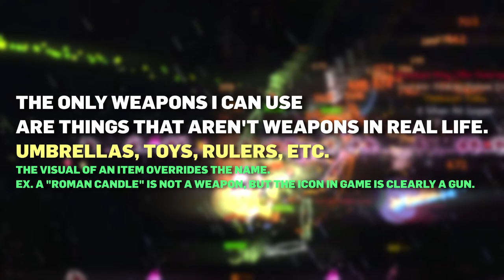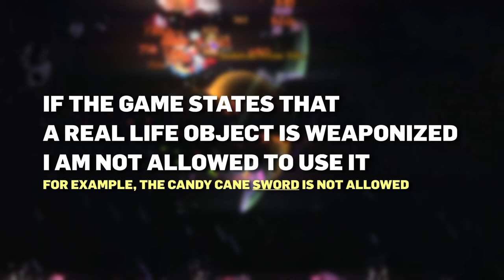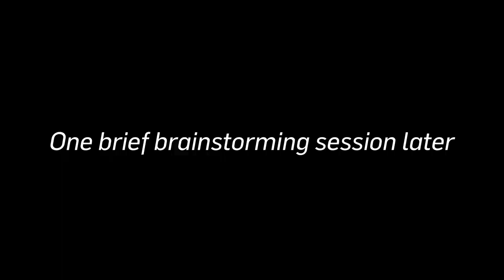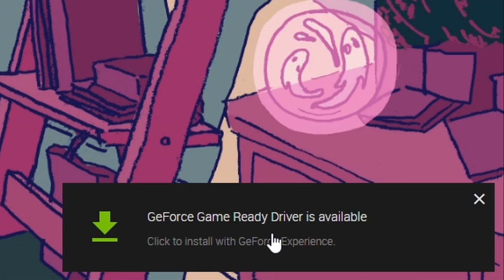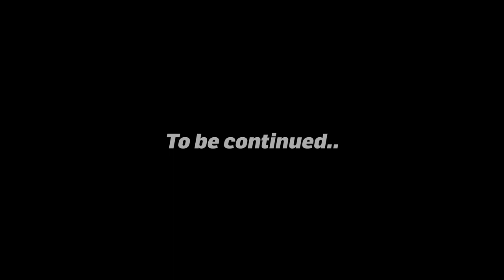Master Mode Using Weapons that aren’t weapons | Terraria - Part (1/2)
I realize the title is confusing, but uh..yeah idk man that took all of my braincell

I've always been interested in challenging myself to do some tough stuff in different games. This is my first foray into that. Hopefully you enjoy it. Feedback always appreciated.

Today I take on Terraria Master Mode using weapons that aren't weapons.  If it's not a weapon in real life (Snowballs, Umbrellas, Bones) I can use it, other than that no dice.

Other Rules
There are no restrictions when it comes to armour & accessories.
I can use dynamite, but only as a last ditch effort (I do use bombs to speed up mining)
No Yo-yos, yo
If the game says something that isn't a weapon is weaponized I can't used it (Candy Cane SWORD)

Music Used
Rain - Terraria
Frost Moon - Terraria
Overworld - Terraria
Blue Straggler - Starbound
Knights Of The Sea - Pyre
Ascent - Purple Cat
Jungle Community - Runescape 3
Upstream - Crash Bandicoot N.Sane Trilogy
Grass Of Scarlet Crimson - Baten Kaitos Origins
Timed Event - Super Mario Sunshine
Snowball Park - Super Mario 3D World
Click Clock Wood (Winter) - Banjo Kazooie
Truth, Beauty & Hatred - Hollow Knight
Waterfall - Runescape 3
Death Wish - A Hat In Time
The Valedictory Elegy (Guitar Ver.) - Baten Kaitos Origins
Perplexing Pool - Pikmin 2
Frontier Brain Battle - Pokemon HeartGold/SoulSilver
God Of The Dead - Hades